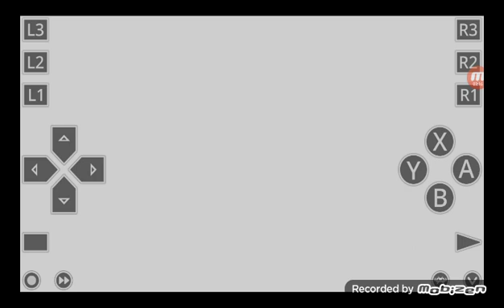sonic 3 | part 1